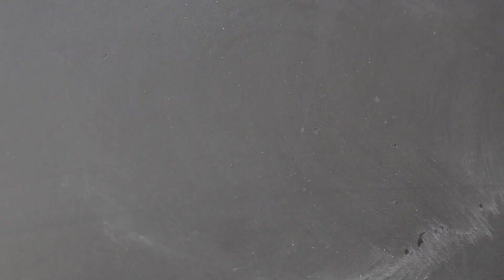EPIC Haverel FAIL Compilation Video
By Aristotle